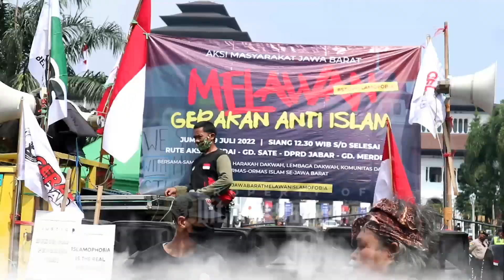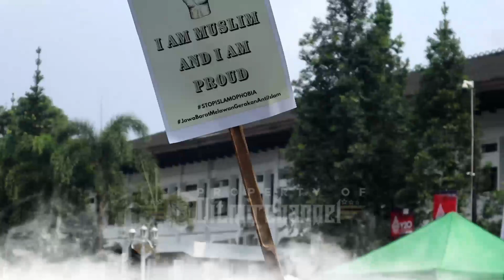PREPARE AKSI ANTI ISLAMOPOBIA!!!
DAKWAH, KEMANUSIA'AN, HUKUM DAN HAM